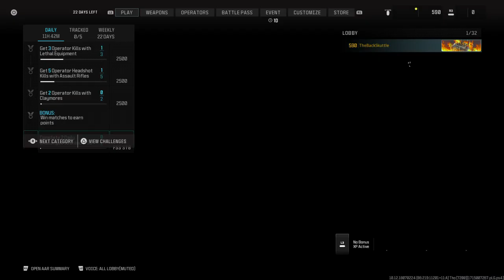Call of Duty®_20240506182849